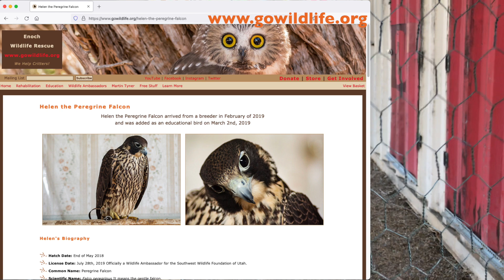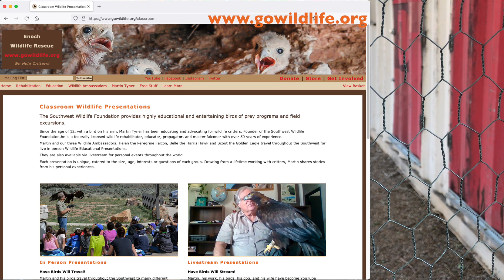Living With Raptors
Kindle & Paperback from Amazon (with International delivery options):

Monthly Review and/or As-it-Happens + video notifications!

🔺  Our Mission 🔺
Founded in 1997 in Cedar City Utah, we are a 501c3 non-profit organization dedicated to wildlife rescue, rehabilitation and education.

The Southwest Wildlife Foundation of Utah (SWF) cares for more than 100 sick, injured and orphaned native wildlife annually. Restoring them to health and returning them to the wild is our primary goal.